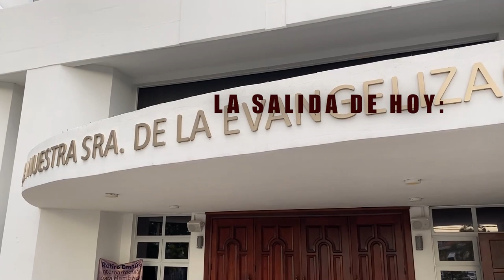Iglesia en salida - Los signos litúrgicos de la Semana Santa con el P. Federico Marcial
Somos un espacio de encuentro para la familia que provee recursos para ser escuela de valores; la relación con Jesucristo, el cuidado del Don de la Vida y la Creación, a través de contenidos audiovisuales. Para más información ¡Gracias por tu sintonía!

Ayúdanosa continuar nuestra tarea evangelizadora aportando a nuestras cuentas disponibles: Banco Popular:Cuenta en Pesos RD$ No.: 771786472Cuenta en Pesos US$ No.: 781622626Banreservas:Cuenta en Pesos RD$ No.: 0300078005 RNC: 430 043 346Cuenta en Pesos RD$ No.: 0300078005 Contáctanos: Teléfono: Correo: : Av. V Centenario #1, Sto. Dgo., DN, Rep. Dom.